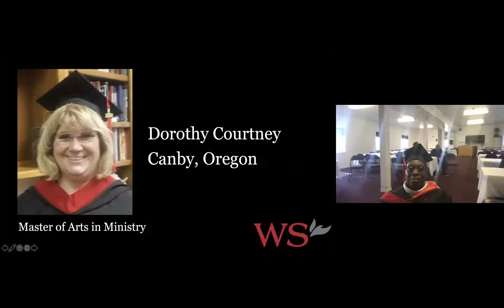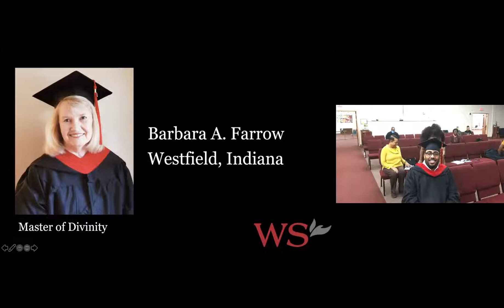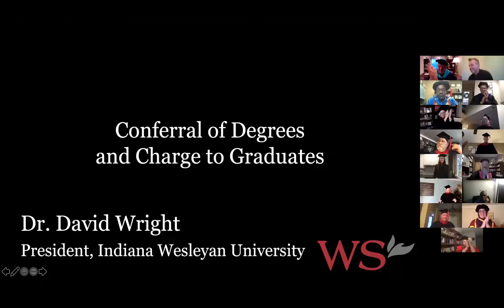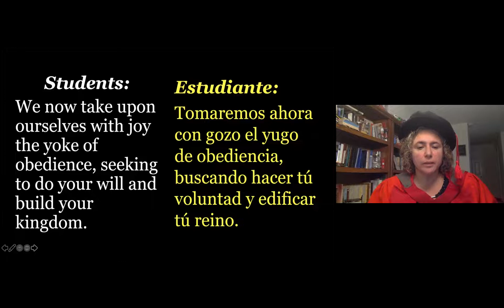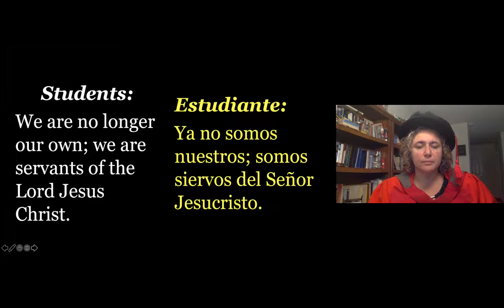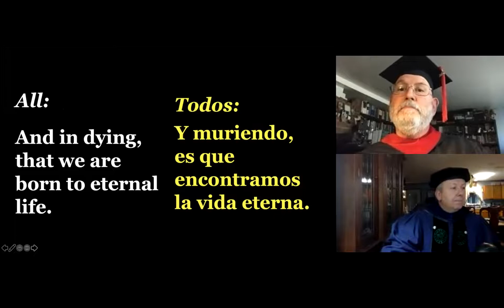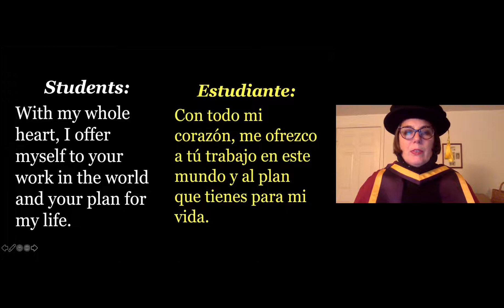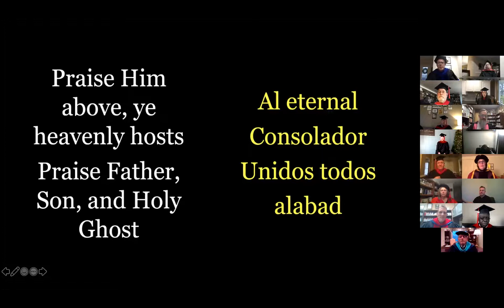Wesley Seminary Commencement & Consecration Ceremony December 2020